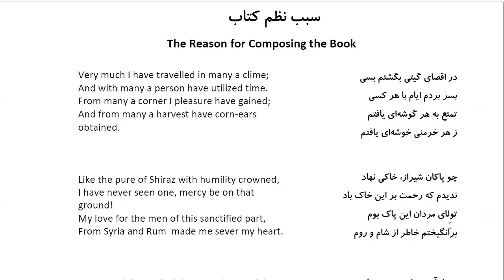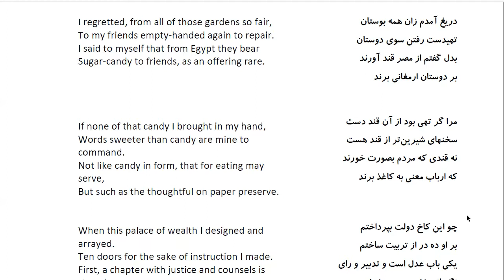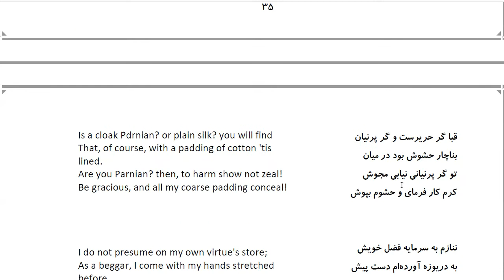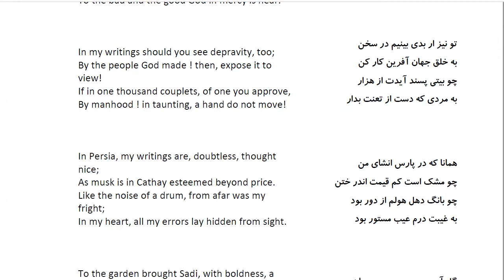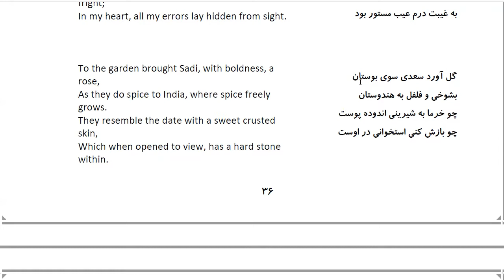Bustan: In Farsi with English Translation-Part 2: The Reason for Composing the Book